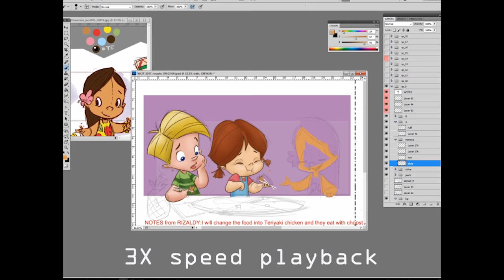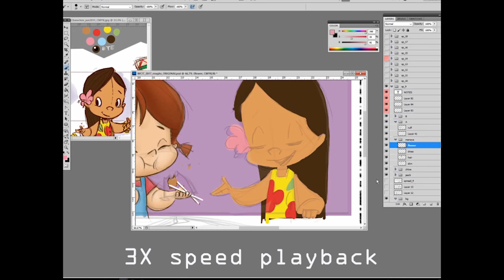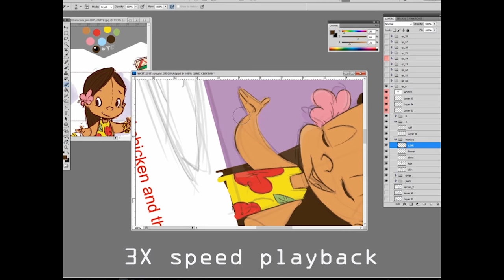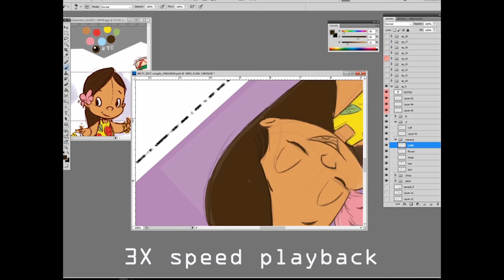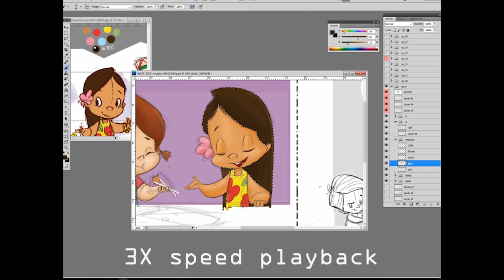JC 1 2